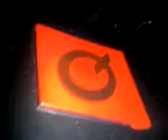Big speakers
love, live, music, story, young, teen